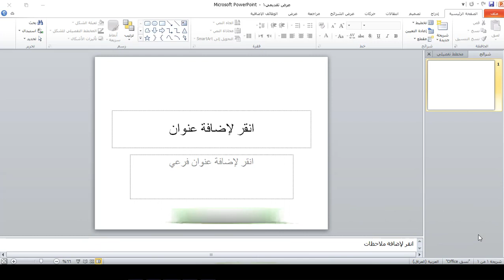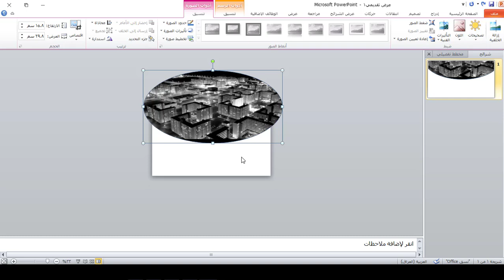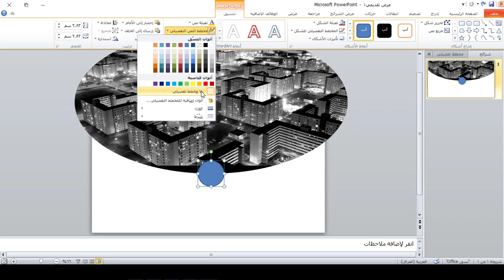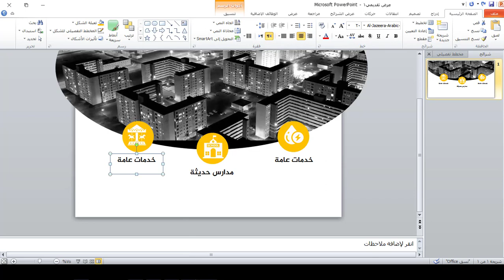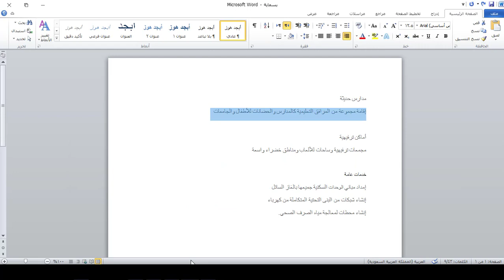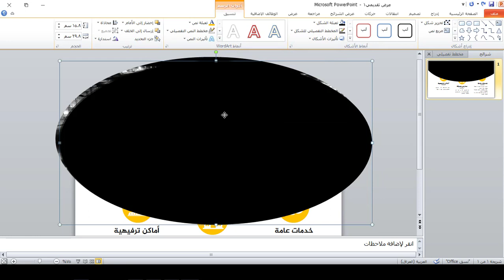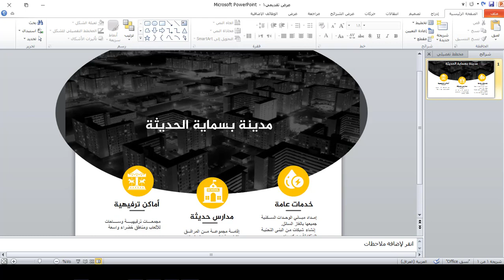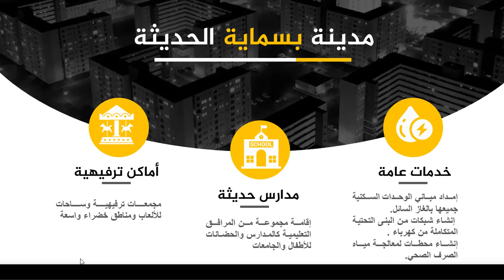كورس تصميم الانفوكرافيك على برنامج بوربوينت | انفوكرافيك 2 | اعلان مدينة بسماية الحديثة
طريقة الانضمام لمنصة عالم بهاء الاحترافي التعليمية